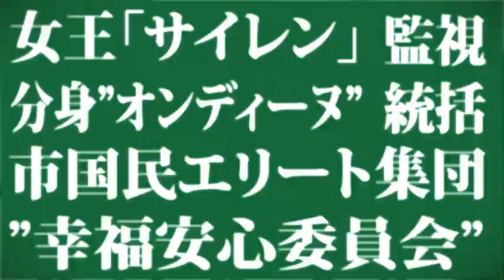【小説1】こちら、幸福安心委員会です。【PV】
「幸福なのは義務なんです。」

静かな出だしからは想像のつかない、エレクトロックへの転調、そしてブラックな歌詞から[驚異的な中毒性]を
誇った大人気楽曲『こちら、幸福安心委員会です。』（sm18100389）が待望のノベル化！

【あらすじ】
巨大ウォーターフロントにある「みずべの公園市国」。そこは完全で完璧な女王サイレン と呼ばれるAIが統べる国家だ。サイレンは自らの分身である"オンディーヌ"と、市国民の中から選ばれたエリート集団"幸福安心委員会"を使って市国民を監視・統括し、「幸福度100%」国家を目指して歌い続けていた―

■原作：うたたＰ
■執筆：鳥居羊
■イラストワーク：wogura
■発売日 ：2013年1月16日(水)
■価格　 ：1,260円（税込）
アニメイト限定有償特典ＣＤ

◆曲／編曲：うたたＰ【mylist/3321393】
◆動画　：合体P【mylist/4361758】

アニメイト限定セット有償特典CDには、うたたP氏制作による新作を収録!
『こちら、幸福安心委員会です。』の続編にあたる、
『こちら、幸福安心委員会です。～完璧で完全な無条件幸福～』に加え、
アレンジバージョンである『こちら、幸福安心委員会です。～バラードバージョン～』の2曲が収録されています。
税込1,800円(本代1,260円+CD代540円)